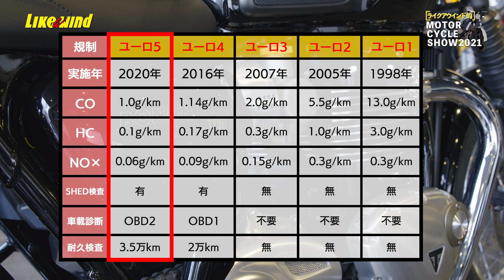【新車バイク】2021年海外メーカー新車バイクを紹介！【前編】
[ TRIUMPH ]  BONNEVILLE T120 / STREET SCRAMBLER